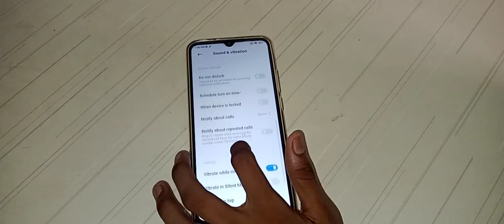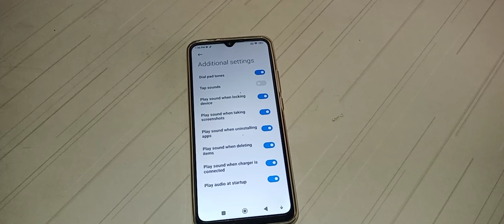how to on Play sound when taking screenshot in Redmi 9 mobile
how to Play sound when taking screenshot on in Redmi 9
how to on Play sound when taking screenshot in Redmi mobile
how to on Play sound when taking screenshot
Play sound when taking screenshot on kar na batay
Play sound when taking screenshot on kaise kar na hai
Play sound when taking screenshot on kaise kar sakte hai